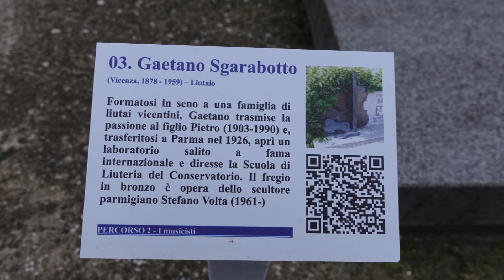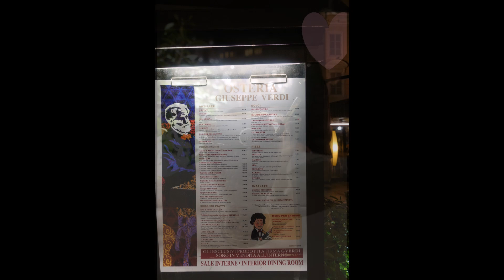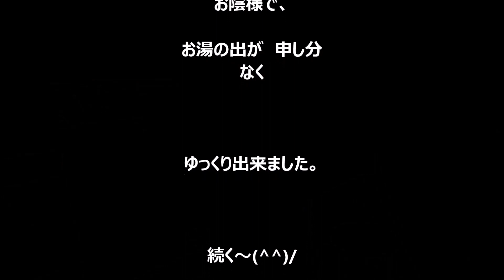ゆるゆるブログの別宅ライフ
ローマを後にし、パルマの街に向かいました。
パガニーニのお墓参りです。